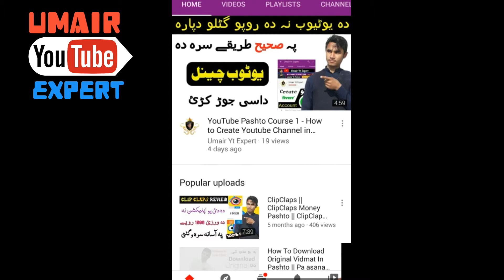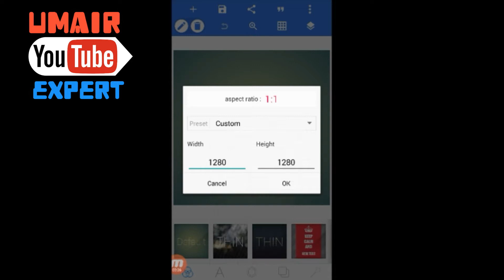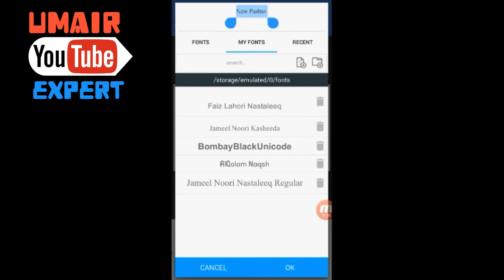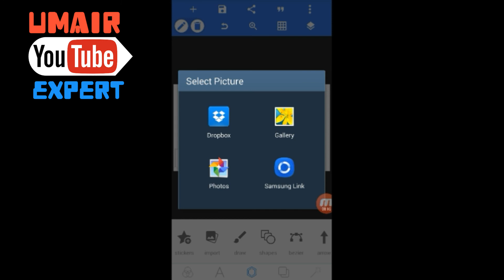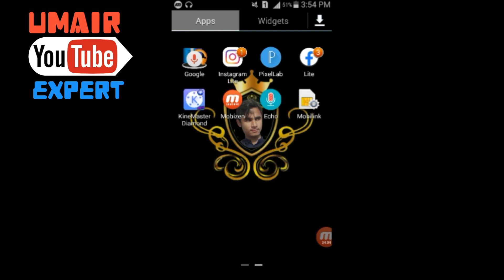پارٹ 5 || دہ یوٹوب ویڈیوز لپارہ تمبنیل سنگھ جوڑ کڑو || د تمبنیل جوڑاولو طریقہ